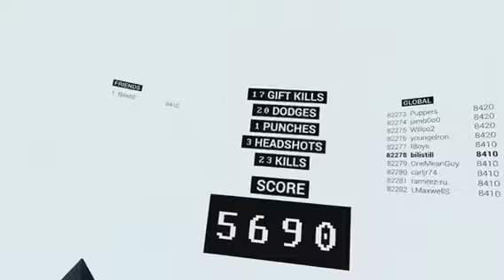SuperHot Vr Xmas update is INSANE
First Vr video... Love this game